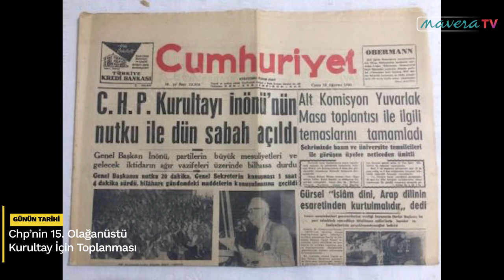GÜNÜN TARİHİ: 24 Ağustos | CHP’nin 15. Olağanüstü Kurultay İçin Toplanması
Kurultaya hazırlanan partinin genel sekreteri Kasım Gülek ve grubu, hiçbir şekilde İsmet Paşa ve grubu ile bir kavgaya girmek istemiyorlardı. Onun için Kasım Gülek, sessiz ve derinden siyasetini güdüyordu. Bu arada askerlerle de iyi bir diyalog kurmaya çalışıyordu.
İsmet Paşa, Maltepe’de ‘dünürü, meşhur armatör Ali Sohtorik’ in yalısında kalırdı. Aynı zamanda CHP İstanbul İl Başkanı da olan Ali Sohtorik, Erdal İnönü’nün kayınpederiydi.  (Akdoğan, 2011: 192 )
24 Ağustos 1961 sabahı, Cumhuriyet Halk Partisi’nin 15. Kurultayı’nda, Ankara’da kıyamet koptu. Sabahın erken saatlerinde, gazete manşetlerinde, İsmet Paşa’nın Gülekçileri kastederek; “Babayiğitlerin, Kurultay’ı basmalarına aslâ müsaade etmeyeceğim.” beyanatı vardı.(Akdoğan, 2011:197 )
Kasım Gülek, Kurultayda  konuşmasına başladığı sırada, yer yerinden oynadı, kıyamet koptu ve herkes bir ara Kasım Gülek’e seçilmiş gözü ile bakmaya başladı. Çılgın bir kalabalık, çılgın bir nümayiş, çılgın bir alkış… Artık Gülek seçilmiş gibi… Tam o sırada İsmet Paşa söz aldı, kürsüye çıkarak, Kasım Gülek’i yerden yere vuran bir konuşma yaptı. Kasın Gülek’in asla başbakan olamayacağını, bu özelliklere sahip bulunmadığını, bir zamanlar NATO’da görevli Albay Fens’e  yazmış olduğu bir mektubu gündeme getirerek, “Yabancılara karşı ülkesini kötüleyen, jurnal eden bir genel sekreter ile çalışmam.” Dedi. Paşa, daha sonra şapkasını yere fırlatarak ,”Ya o, ya ben! Onu seçerseniz, ben yokum!” diye devam etti.
O inleyen salon dondu kaldı. Bir anda, fısıltılar başladı. Artık, ok yaydan çıkmıştı. Seçime geçildi. Sonuçta, Kasım Gülek kaybetti. (Akdoğan, 2011:198 )